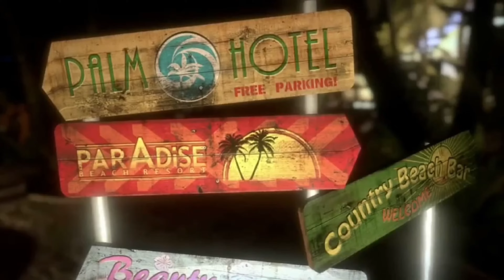Elex Gameplay/Playthrough - Part 27 - No Commentary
Hello there!!

Here's part 27 to my playthrough of Elex